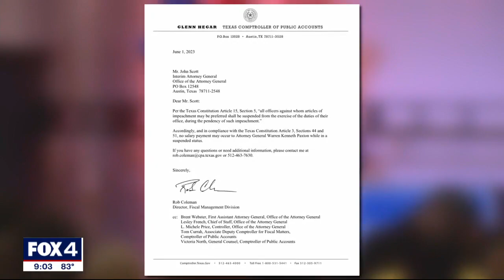Prosecutors: Evidence against Ken Paxton is '10-times worse' than we know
Two of the highest profile attorneys in Texas will prosecute the impeachment case against State Attorney General Ken Paxton.